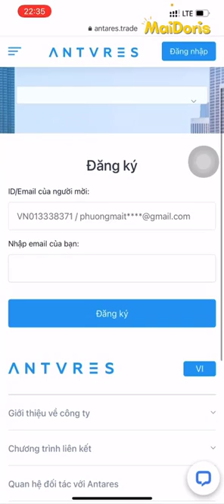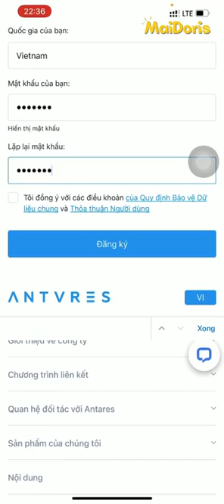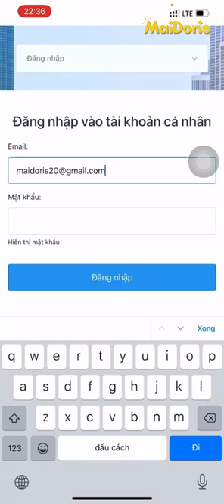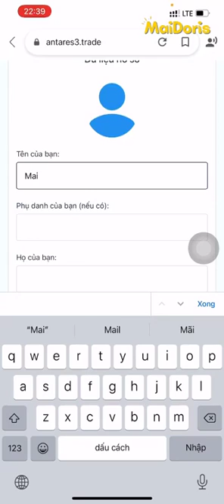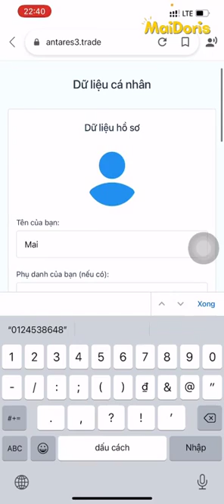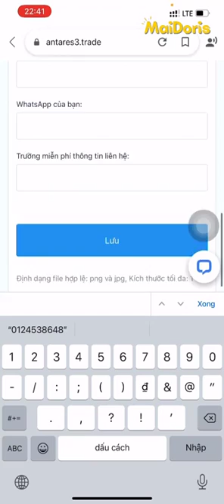2 - ANTARES - Hướng dẫn tạo tài khoản Antares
ANTARES - nền tảng đầu tư với hệ sinh thái tuyệt vời

ANTARES là nền tảng thúc đẩy các công ty đầu tư và mạng lưới, các sản phẩm kỹ thuật số và khởi  nghiệp ra thị trường với sự trợ giúp của các hệ thống mô hình giới thiệu. Công ty được thành lập với mục đích tạo giao tiếp giữa các công ty cung cấp các sản phẩm và dịch vụ khác nhau với người tiêu dùng.
Sàn phân phối MLM Antares được khởi động ngày 2/3/2020. Tính đến nay, Antares đã đi vào hoạt động hơn 1 năm. Trụ sở công ty tại 18 SALISBURY RD TSIM SHA TSUI 75VF MX, HONG KONG.
Alex Richter, chủ tịch và nhà sáng lập công ty Limited, có hơn 20 năm kinh nghiệm trong lĩnh vực tài chính. Tìm hiểu thêm thông tin tại

Hiện tại, Mình đã và đang tham gia 5 chương trình đầu tư trong nền tảng Antares. Sau 1 thời gian tìm hiểu & trải nghiệm, Mình cảm nhận được sự tuyệt vời từ nó. Còn bạn thì sao?